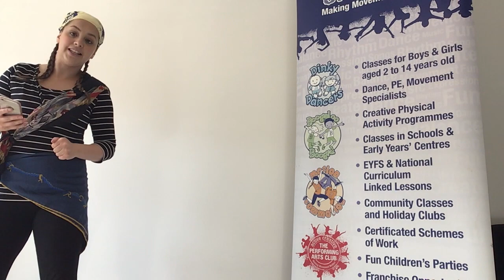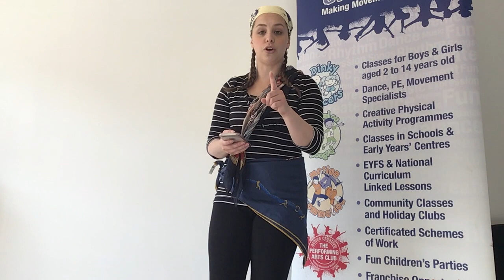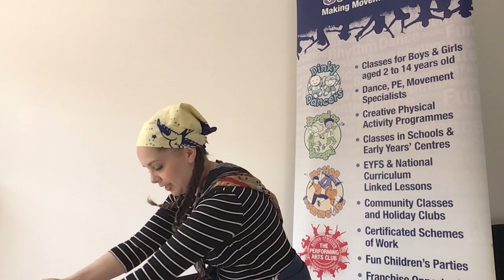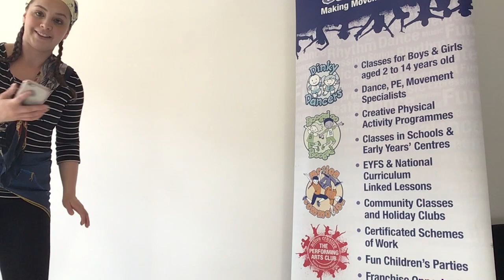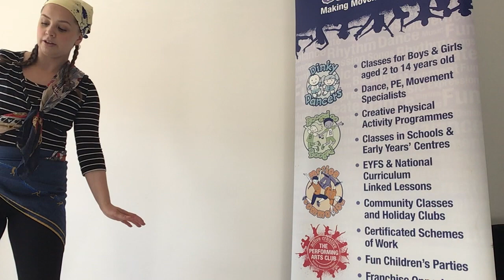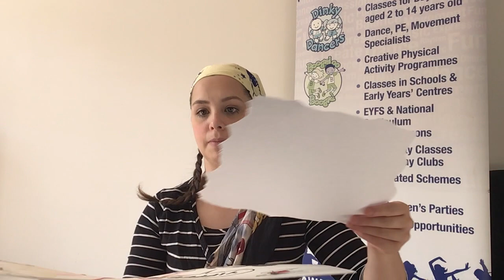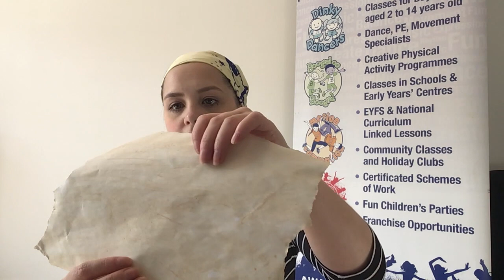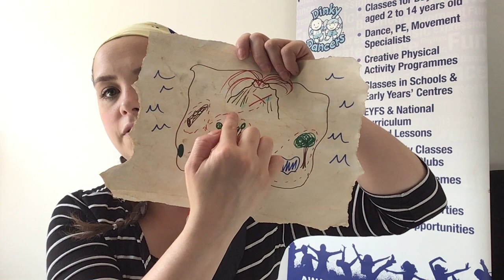TPAC @Home - Week 7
TPAC (The Performing Arts Club) present the seventh online session. This week is Pirate Week!